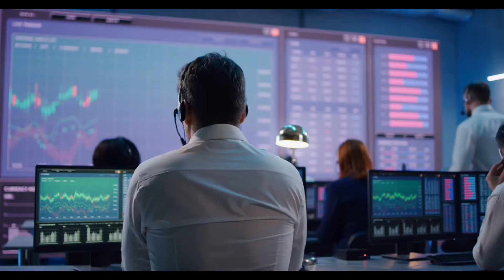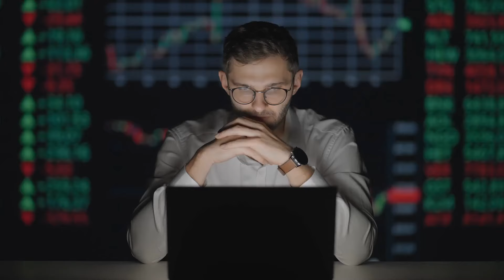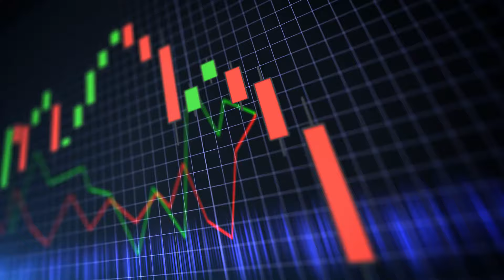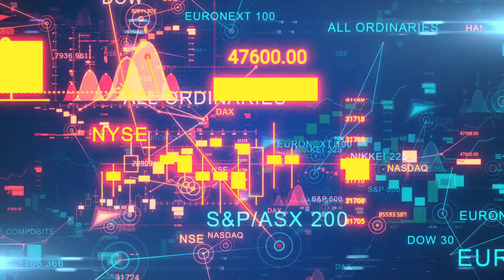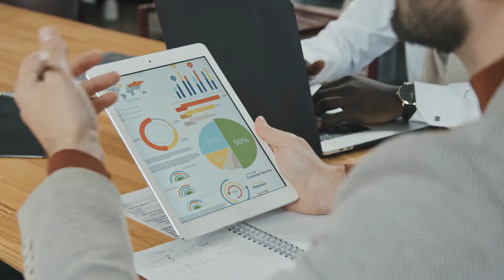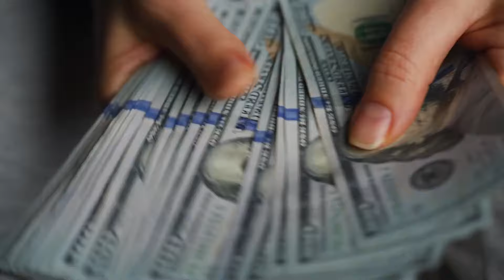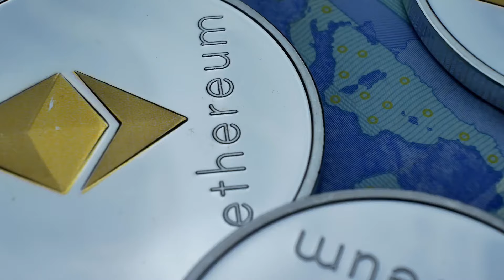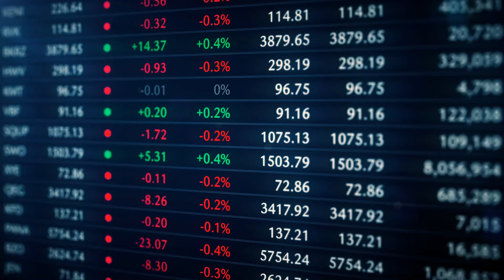AMC STOCK UPDATE: This is When AMC Stock likely Rallies.